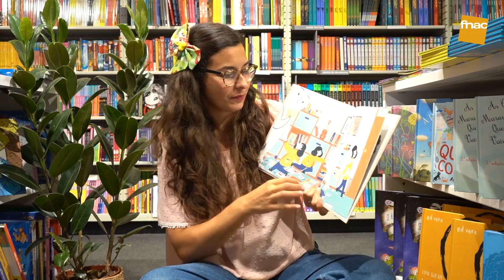BOOK TALKS | Política a 45 Graus, de José Maria Pimentel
Nos últimos anos, o cenário político parece atravessar uma crise de identidade resultante de múltiplas e rápidas transformações – e Portugal não é excepção.

Partindo de algumas das conversas mais marcantes do seu podcast 45 Graus, hoje, José Maria Pimentel, veio à FNAC Colombo para nos trazer uma reflexão crítica sobre alguns temas como: Afinal, que é hoje ser de direita ou de esquerda?; O que significa ser liberal?; De onde vem a atual vaga de movimentos populistas?; O que explica o aumento da polarização e o clima de guerra cultural que se vive hoje em muitas sociedades?; E qual é o papel das redes sociais neste estado de coisas?

Descobre tudo sobre este livro em fnac.pt